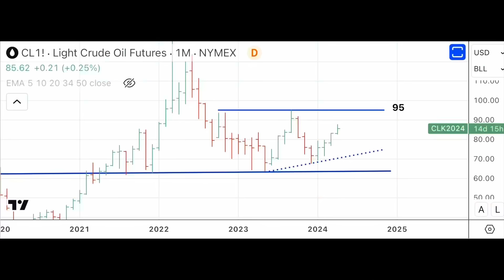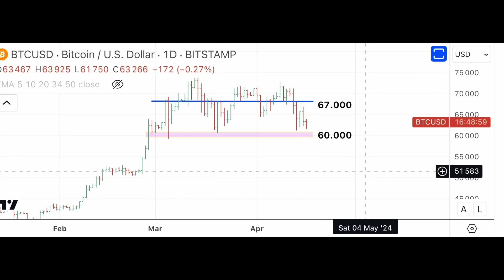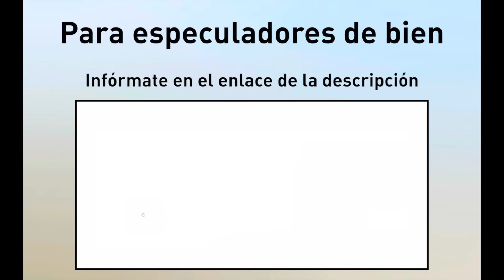¿Hasta qué nivel puede caer el Bitcoin y el S&P 500? José Luis Cava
16/4/24 -9h30m